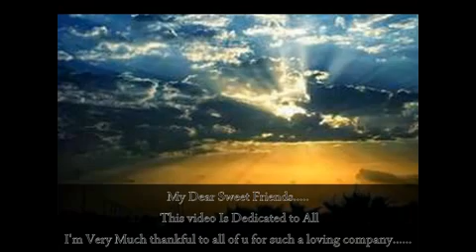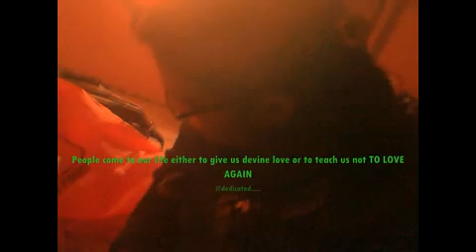new year gift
wishes of prosperity  and prayers for success from siddhant shree